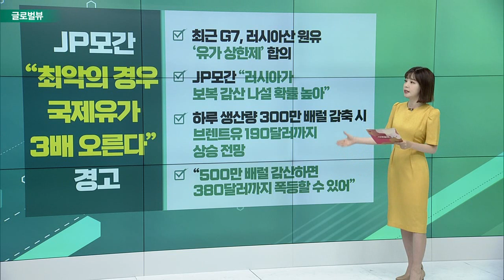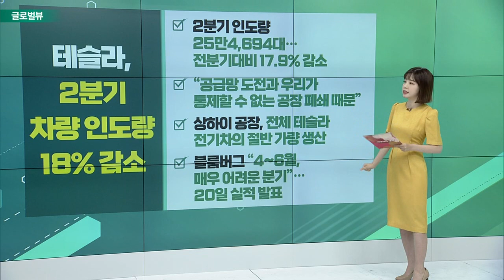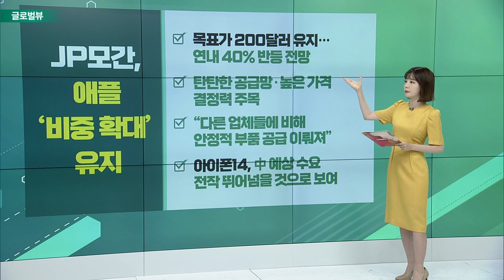JP모간 “최악의 경우 국제유가 3배 오른다” 경고 / 美 의회조사국 “더블딥·스태그플레이션 올 수도” / JP모간, 애플 ‘비중 확대’ 유지_글로벌 VIEW (20220704)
JP모간 “최악의 경우 국제유가 3배 오른다” 경고
- 최근 G7, 러시아산 원유 ‘유가 상한제’ 합의
- JP모간 “러시아가 보복 감산 나설 확률 높아”
- 하루 생산량 300만 배럴 감축 시 브렌트유 190달러까지 상승 전망
- “500만 배럴 감산하면 380달러까지 폭등할 수 있어”

# 美 의회조사국 “더블딥·스태그플레이션 올 수도”
- CRS “인플레 속 기준금리 올리면 연착륙보다 경착륙 가능성 커”
- “인플레 높고 실업률 낮은 상황에서 연착륙 어려워”
- 더블딥, 경기 후퇴 후 회복기 거친 뒤 다시 후퇴하는 현상
- 美 경제 2분기 연속 마이너스 성장… 공식적 경기 침체 예측

테슬라, 2분기 차량 인도량 18% 감소
- 2분기 인도량 25만 4,694대… 전분기대비 17.9% 감소
- “공급망 도전과 우리가 통제할 수 없는 공장 폐쇄 때문”
- 상하이 공장, 전체 테슬라 전기차의 절반가량 생산
- 블룸버그 “4~6월, 매우 어려운 분기”… 20일 실적 발표

# JP모간, 애플 ‘비중 확대’ 유지
- 목표가 200달러 유지… 연내 40% 반등 전망
- 탄탄한 공급망·높은 가격 결정력 주목
- “다른 업체들에 비해 안정적 부품 공급 이뤄져”
- 아이폰14, 中 예상 수요 전작 뛰어넘을 것으로 보여